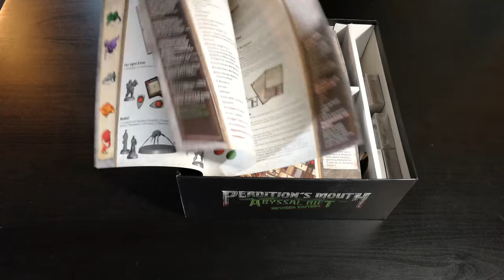Perdition's Mouth: Abyssal Rift - Cosa ne penso?